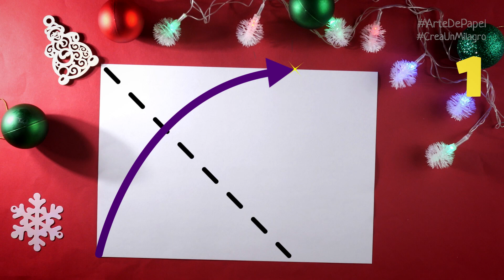Cómo hacer un copo de nieve de papel fácil y rápidamente [tutorial de manualidades de papel]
Aprenda a hacer un copo de nieve en papel viendo rápidamente este video tutorial. Puede hacer el copo de nieve de papel fácilmente solo o con sus hijos. Haremos el copo de nieve usando una hoja de papel oblonga (A4 o "letra"). ¡Mira y crea bricolaje desde el papel!

Cómo hacer un copo de nieve con papel [artesanía de papel]
IDEAS DE ARTESANÍA DE PAPEL DE NAVIDAD DIY: Cómo hacer guirnaldas, copos de nieve, etc.